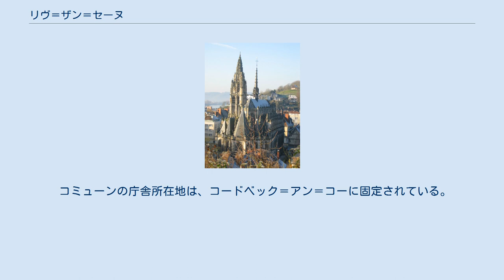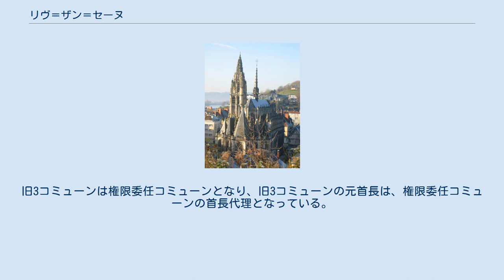リヴ＝ザン＝セーヌ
リヴ＝ザン＝セーヌ （Rives-en-Seine）は、フランス、ノルマンディー地域圏、セーヌ＝マリティーム県のコミューン。
2016年1月1日、コミューン3つが合併して誕生したコミューン・ヌーヴェル（fr。地方自治体改革の2010年12月16日施行の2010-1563法第21条による、合併によって新設されたコミューン）である。
 ブクル・ド・ラ・セーヌ・ノルマンド地域圏自然公園の一部である。
 コードベック＝アン＝コー、サン＝ワンドリール＝ランソン、ヴィルキエの3つのコミューンが合併し再編され、2015年12月7日の県令によって2016年1月1日にコミューン・ヌーヴェルとして創設された。
 コミューンの庁舎所在地は、コードベック＝アン＝コーに固定されている。
2020年のフランス地方自治体選挙までは、コミューン・ヌーヴェル議会は、旧3コミューンのコミューン議会議員によって構成されている。
コミューン・ヌーヴェル議会の議長は、2016年初頭に選出された首長が議長を務めている。
旧3コミューンは権限委任コミューンとなり、旧3コミューンの元首長は、権限委任コミューンの首長代理となっている。